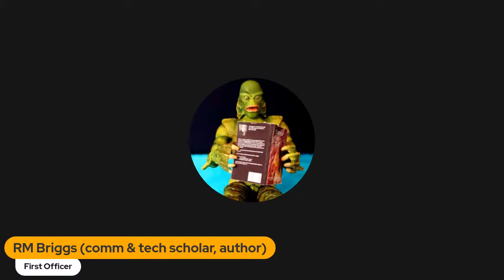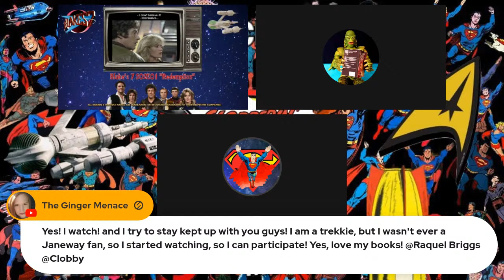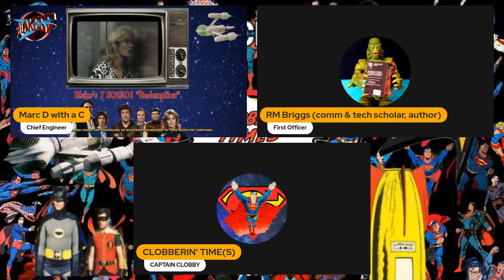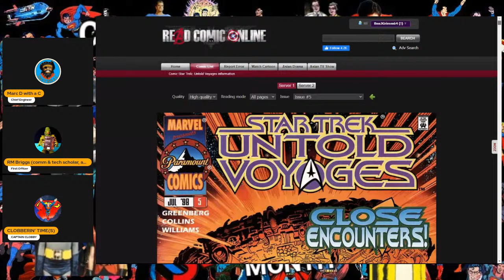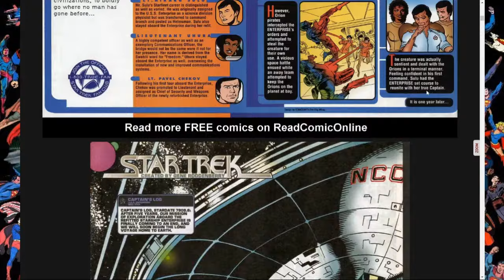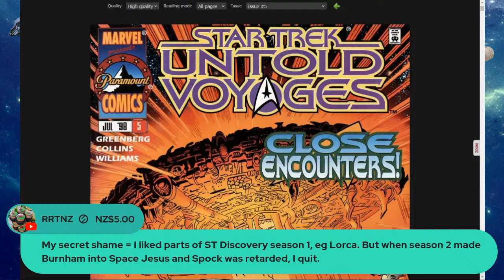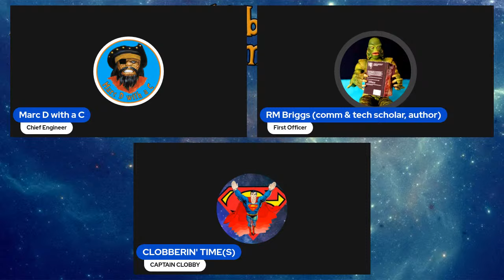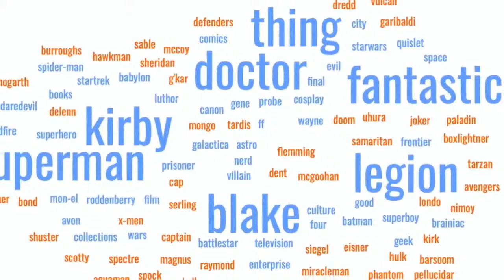CLOBBERIN' TIME(S) #440 (#1,440) CLOBBY'S CLUBHOUSE #120 With RAQUEL & MARC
Please Check Out My Facebook Group Clobberin' Time's Baxter Building Basement

Please Check Out SCIENCE FICTION TALES By My WONDERFUL FIRST OFFICER: RAQUEL BRIGGS (USA LINK)

Please Check out Raymond Feliciano's SF Book: All's Fair: A Dolphin Wars Novel On His

They are all good friends and all do great videos and streams.